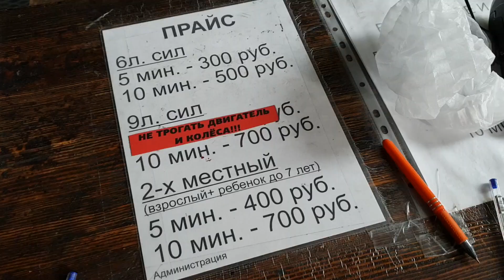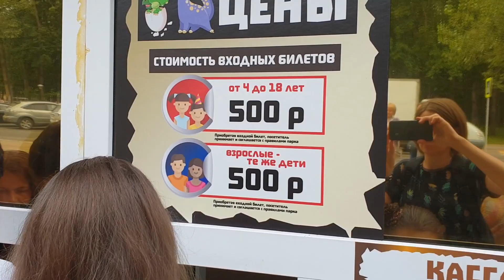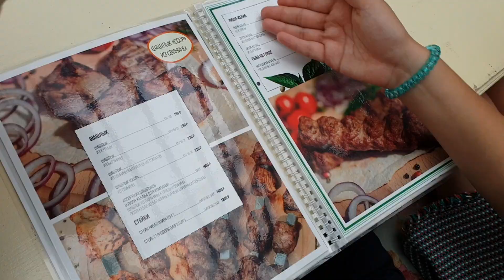УФА 2018 / КАРТИНГ / Парк Динозавров "Юркин Парк"